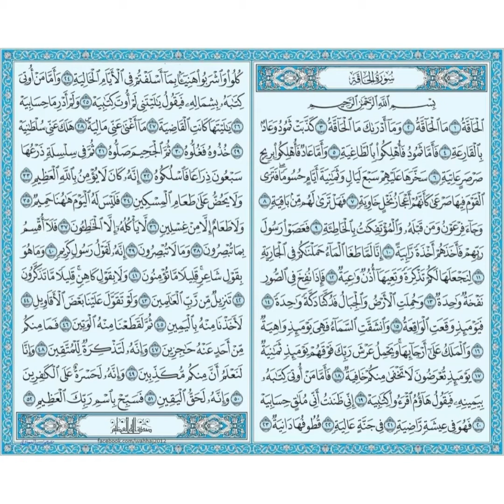سورة الحاقة كاملة مرتلة